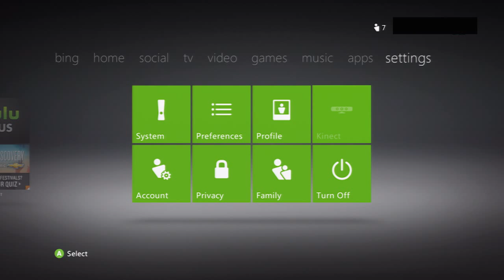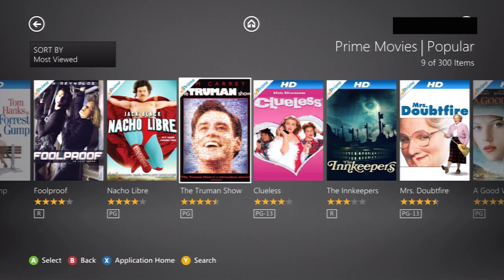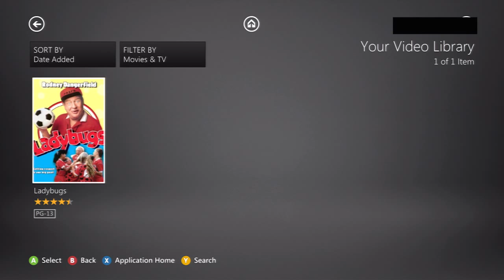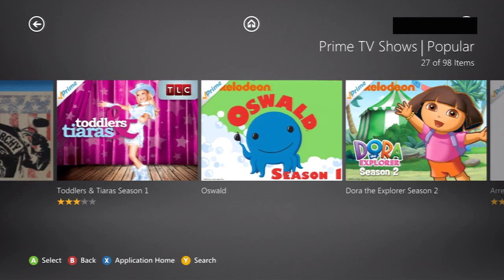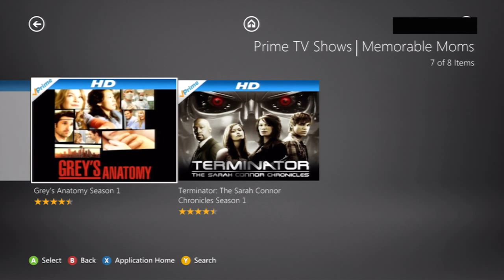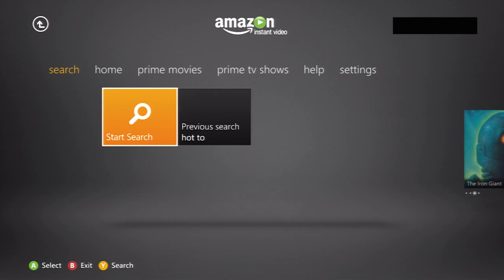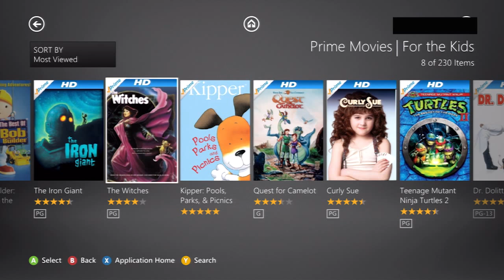Amazon Instant - Xbox Live App Walkthrough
Chris Antista and Dave Rudden take you on a tour of Amazon's new Xbox Live App. Take a look and see if it's right for you.